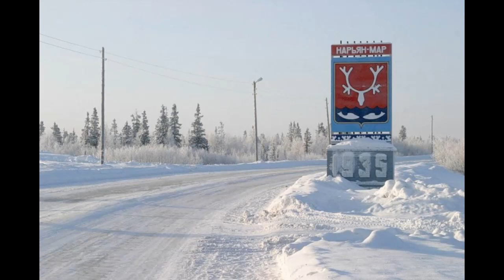THE IMPOSSIBLE BOAT WHODUNIT: ARCTIC’S MYSTERIES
...This remote region is located within the Arctic Circle, practically on the Arctic Ocean. Its indigenous population are the Nenets, a nation of nomads and reindeer herders...The vessel consisted of wooden parts fastened with iron nails, which immediately caused confusion among researchers. The fact is that the river was navigable at least 18-20 thousand years ago, when the permafrost had not yet completely bound these lands...